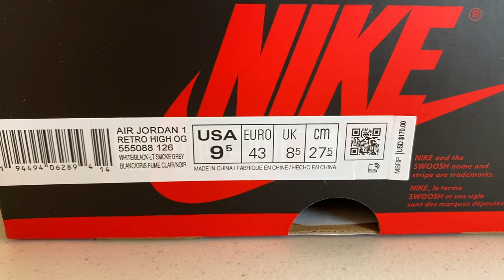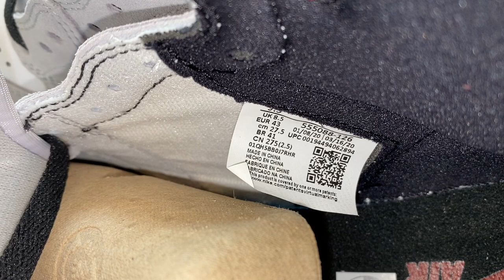The JORDAN 1 SMOKE GREY is a 10/10 ON FEET!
Today we have a Review and On Feet of the Jordan 1 Smoke Grey.

The Jordan 1 Smoke Grey released on July 11th, 2020 for a retail price of $170.

►►►Quick Link to the ON FEET is at: 5:40

►►►Quick Link to the UP CLOSE look at the shoe is at: 2:04

►►►Quick Link to the REVIEW and RATING OUT OF 10 is at: 8:29

This shoe released online from retailers like Nike. In this video I give you a Review and On Feet of the Jordan 1 Smoke Grey. The Smoke Grey Jordan 1 looks great in this video and I’ll give you guys my opinions on what I think of the shoe. The Smoke Grey Jordan is one of the few Jordan 1 sneakers that we have seen release this year. The Smoke Grey Jordan is an interesting looking sneaker that is going to attract a lot of attention from Jordan 1 fans all over! The Jordan 1 is easily one of the best new sneaker to have released from Nike this year!